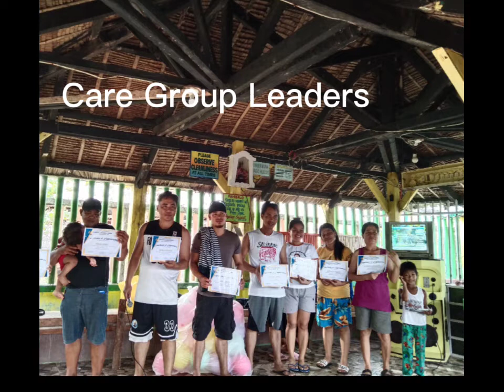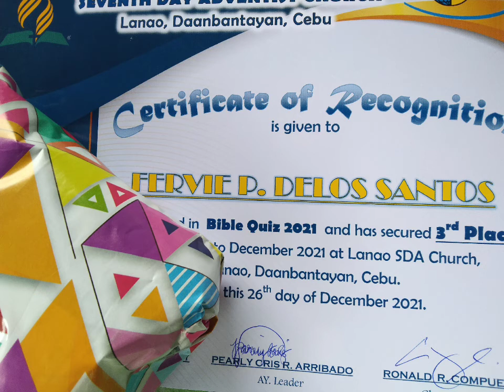Thanksgiving Party || Lanao SDA Church